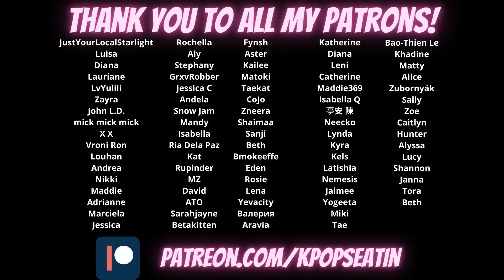DANCER REACTS TO SECRET NUMBER | Dance Performance / Billie Eilish - all the good girls go to hell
Original video :
SECRET NUMBER Dance Performance / Billie Eilish - all the good girls go to hell